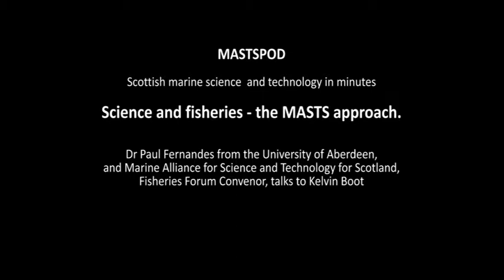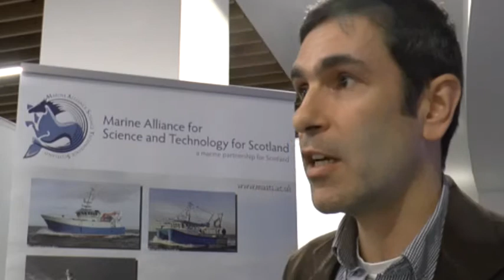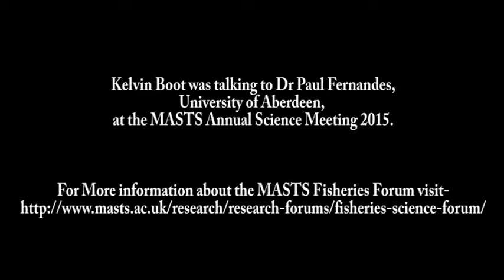Science and Fisheries with Dr Paul Fernandes - Vidcast from the 2015 MASTS Annual Science Meeting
Dr Paul Fernandes (University of Aberdeen) convener of the MASTS Fisheries Science Forum speaks to Kelvin Boot during the 2015 MASTS Annual Science Meeting on the vital role of science and research in the effective management of fisheries